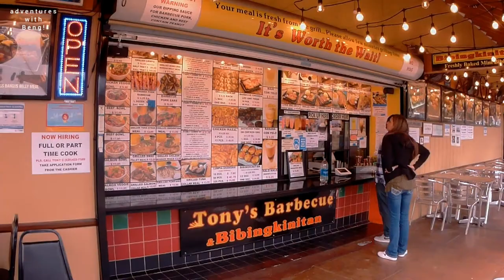West Covina, California Walking Tour - Seafood City & Island Pacific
No talk,  just walk around the small filipino communty in West Covina,California.
salamat po! 😊👍